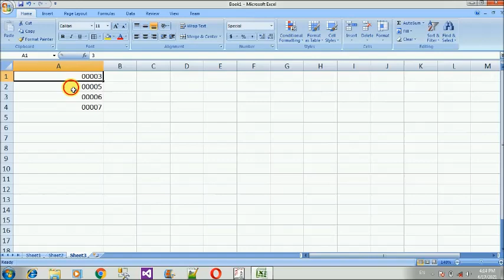excel magic trick 2 how to write zero before number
Hello friends
how to write zero before number
excel magic trick 2